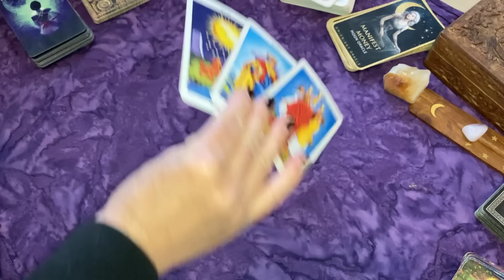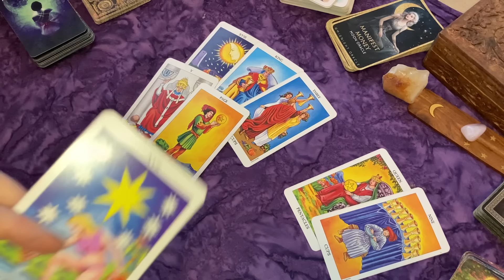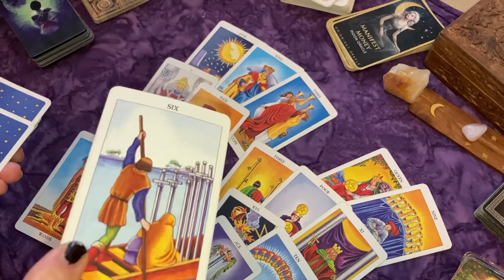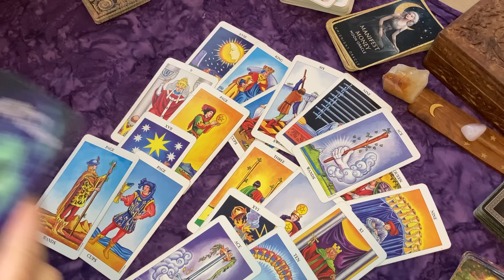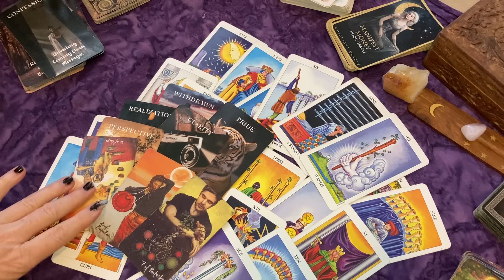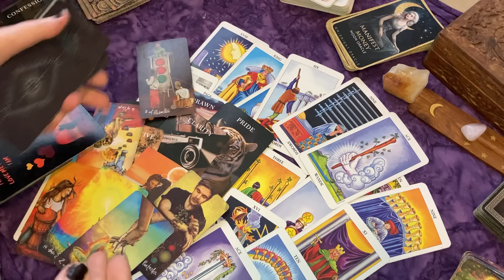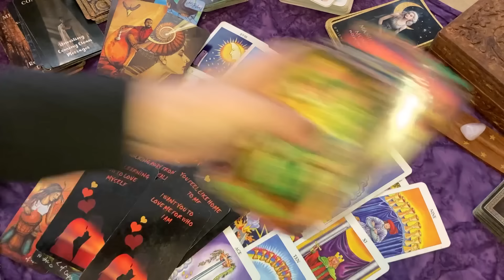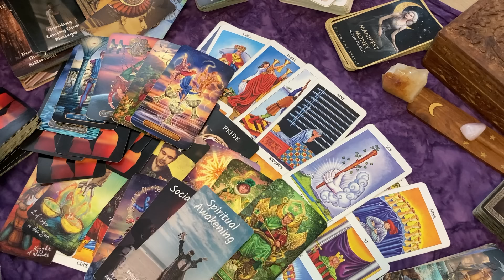VIRGO♍Who's Hiding Something?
🕓 Time Oracle Deck

📜Ultimate Guide to Tarot:

To calculate your birth chart:
Sun, Moon and Rising signs: